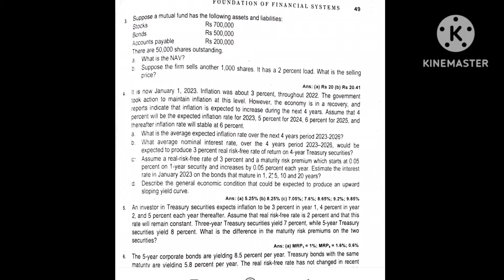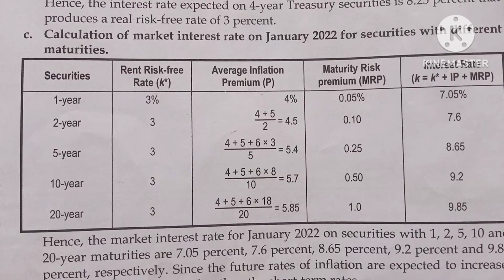BBS third year, Foundation of Financial System in Nepal, OLD is GOLD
BBS third year, || Foundation of Financial System in Nepal ,|| OLD is GOLD || Chapter 2 numerical solutions Part 1 @basantathapam